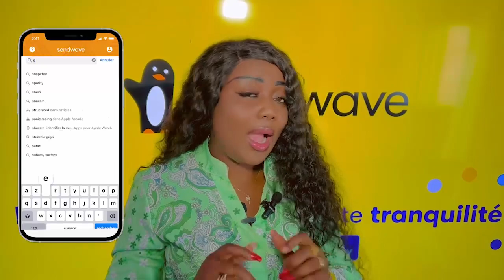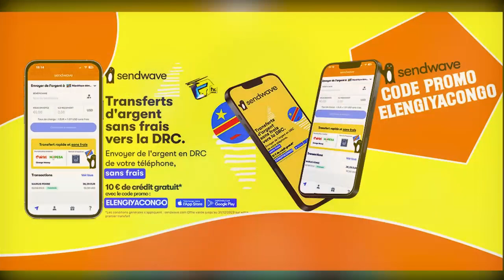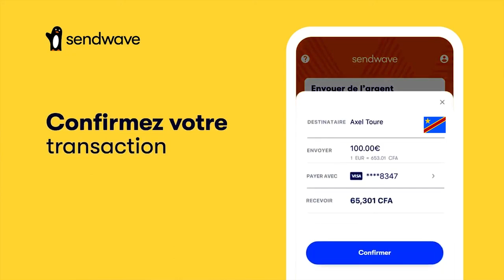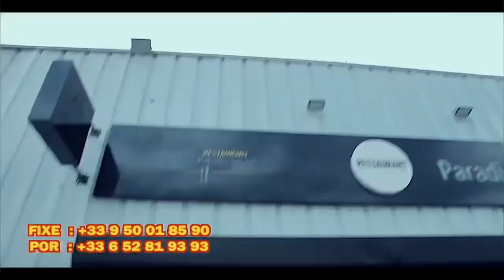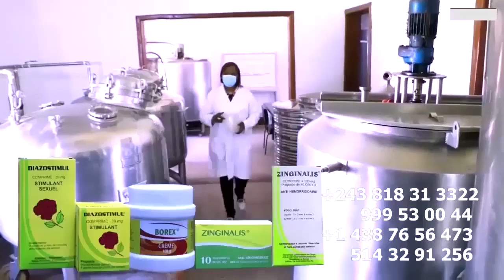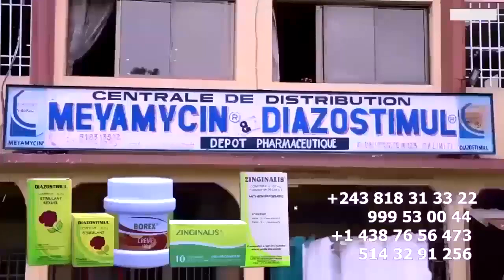1er Image Balance FERRE Concert TATA RAPHAËL MZEE KINDINGU Mobilisé Ba GOLOIS Apanzi Grave Ba WARRIO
1er Image Balance FERRE GOLA Concert TATA RAPHAËL MZEE KINDINGU Mobilisé Ba GOLOIS Apanzi Grave Ba WARRIORS Operation Stade ETONDA Na 10h